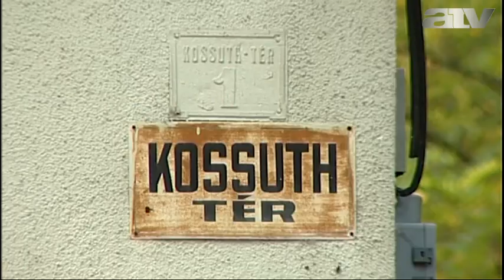Sokmilliós vita: zárolták az önkormányzat számláját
Kiskunlacházán zárolták az önkormányzat számláját egy évek óta tartó telekvita lezárása után. A Kúria döntése szerint ugyanis az önkormányzatnak a kamatokkal együtt 168 millió forintot kellene kifizetnie egy vállalkozónak.